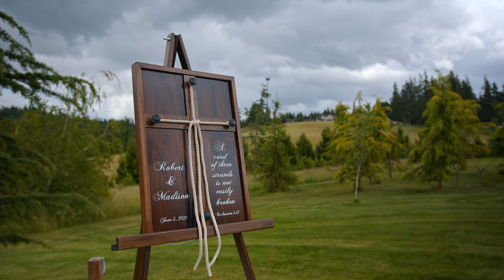Robert & Madison | Red Barn Villa | Wedding Highlight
Such a fun group to film!